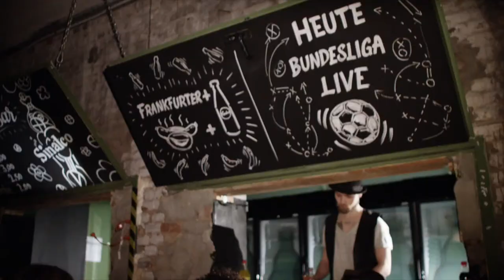Albanija - MKD | Srbija - BiH | Sinalco PES Liga (eFootball)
Komentatori: Ivan Tešanović i Miljan Milićević.

Srbija, Hrvatska, BiH, Albanija, Crna Gora i Severna Makedonija u borbi za titulu šampiona Balkana! Gledaj Sinalco eFootball PES ligu uživo na našem YT ili Sport Klub Esports TV kanalu!